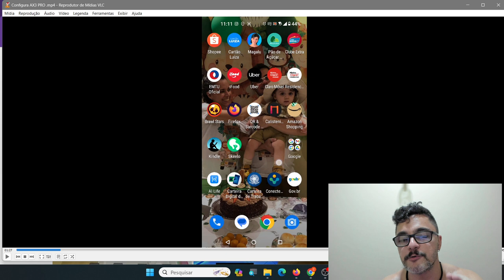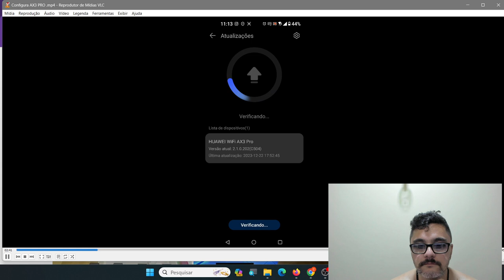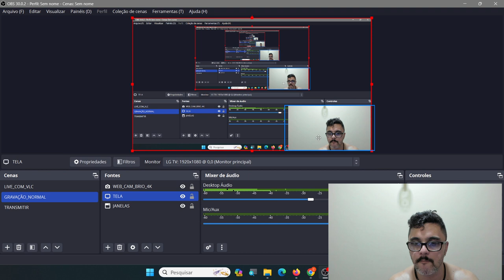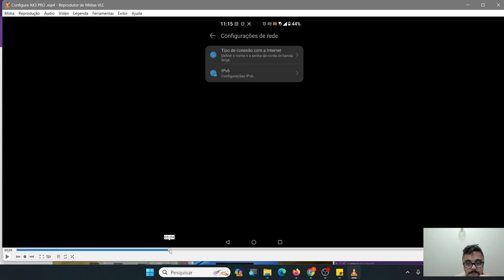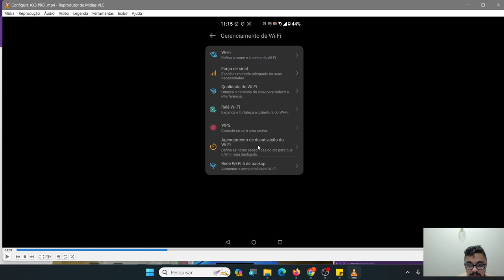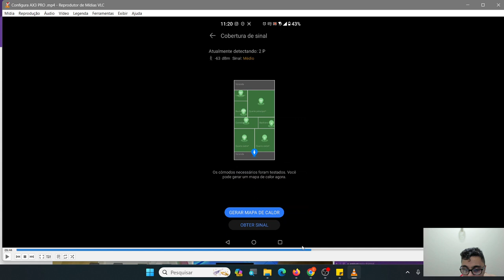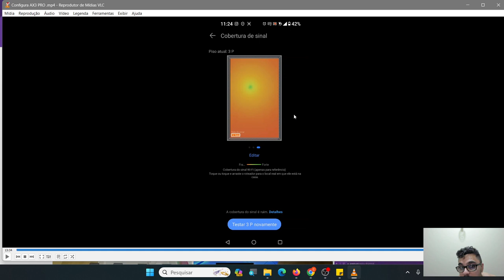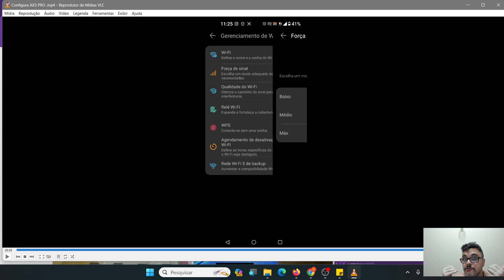HUAWEI AX3 PRO. Como configurar o Huawei AX3 Pró pelo aplicativo de celular.